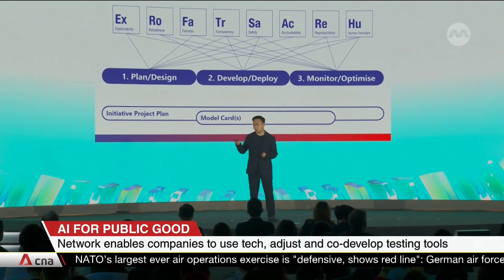Singapore launches AI Verify Foundation to foster open-source community for testing frameworks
Singapore has launched a network that taps the likes of IBM, Microsoft and Google to develop artificial intelligence testing tools for responsible use and shape international standards. The AI Verify Foundation was launched at the Asia Tech x Singapore summit. Communications and Information Minister Josephine Teo says said making the AI Verify testing toolkit open-sourced will enable system developers, solution providers and the research community to use and contribute to it in areas like transparency, security and accountability.